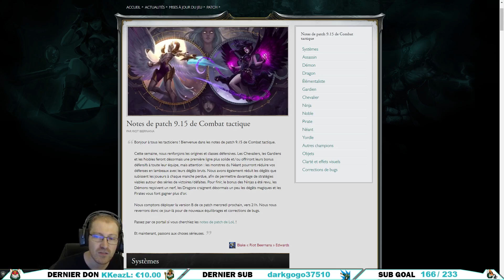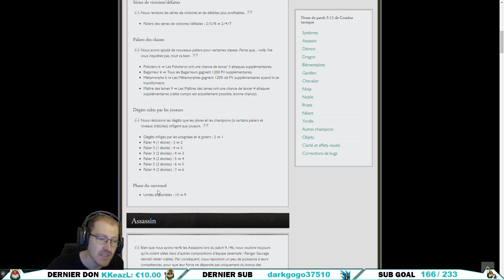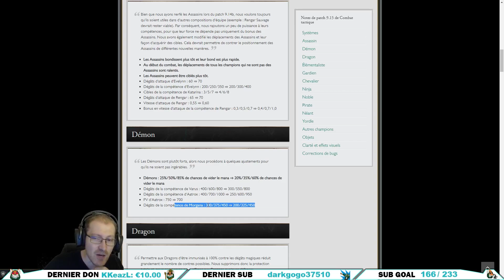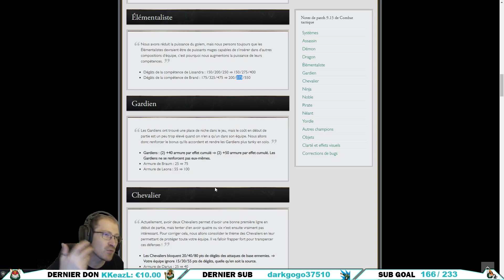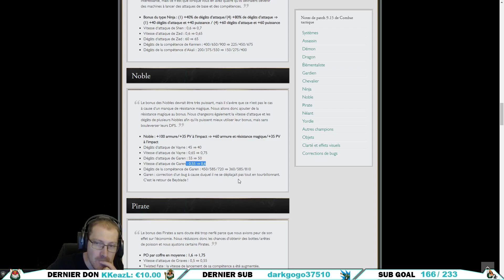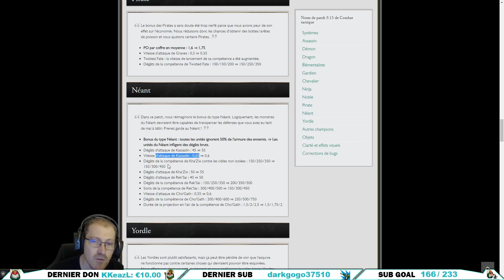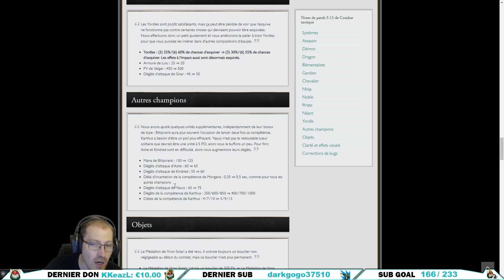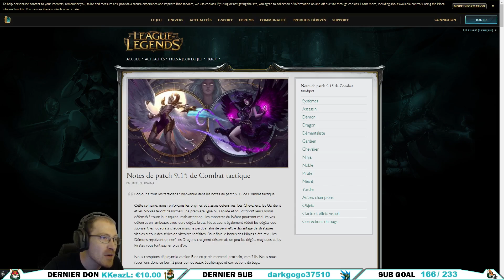LA RÉVOLUTION DU GAME - PATCH 9.15 (Teamfight Tactics FR)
Vidéo pour parler du Patch 9.15 qui vient d'être déployé sur les serveurs officiels. N'oublies pas le pouce bleu si tu aimes cela m'aide énormément.